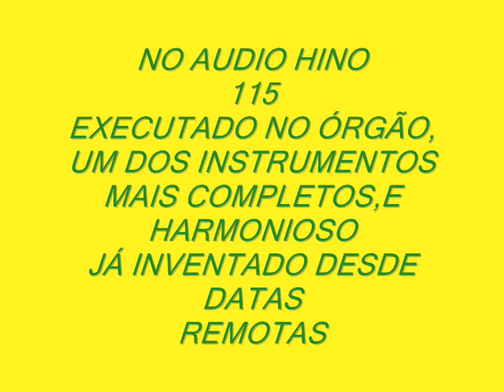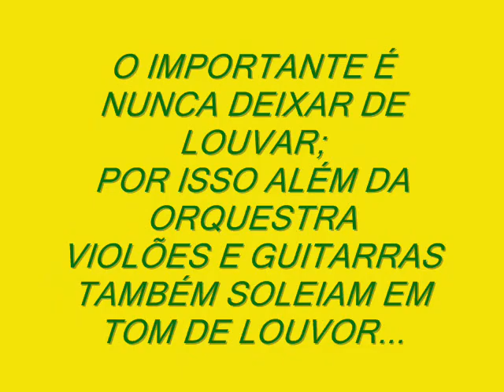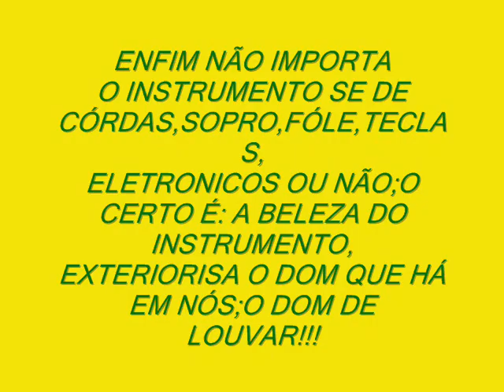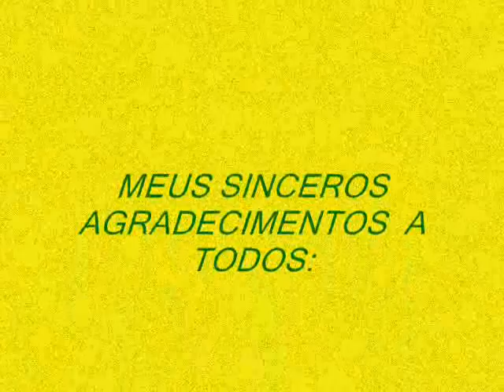HINO 115 ,ORGÃO E INSTRUMENTOS MUSICAIS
INSTRUMENTOS MUSICAIS MAIS TOCADOS HOJE EM DIA, ORGÃO TOKAI HINO 115 CCB AO FUNDO ECORO 07...